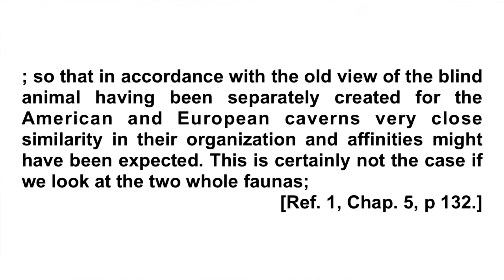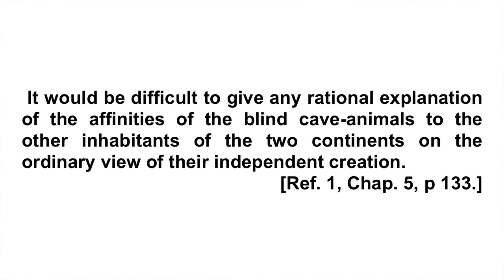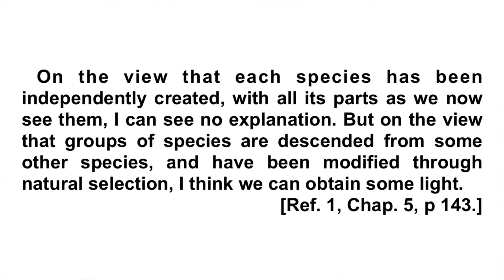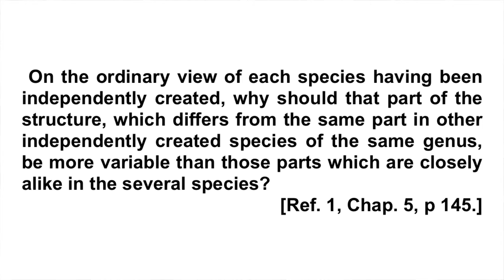Lesson 14: Why is the color of rose various?(The origin of species/Darwin/Creation/Evolution)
Lesson 14: Why is the color of rose  various?(The thorough analysis of  ‘The origin of species’)
 C. Darwin emphasizes that the separate or the independent creation cannot explain various affinities of the animals rationally. But he says the view that affinities are descended from some other species is reasonable.

- Thumbnail image
Photo by Denise Chan on Unsplash
- Closing song